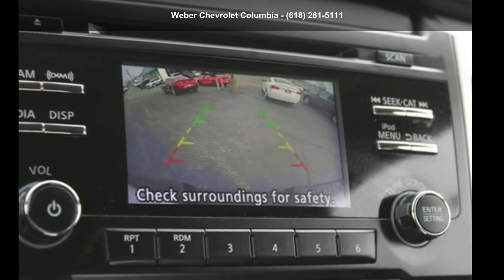2018 Nissan Titan SV V8*ASSIST STEPS*BEDLINER*18 - Weber...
For Sale in Columbia, IL 62236

Used 2018 Nissan Titan SV V8*ASSIST STEPS*BEDLINER*18 ALLOYS*NEW TIRES!, glacier white exterior, black interior, 8, 5.6 l, 7-speed automatic, 4wd, 67,441 miles, Stock T220121A, VIN: 1N6AA1EJ5JN523556,